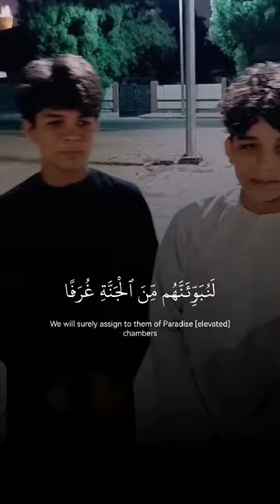kullu nafsin zaikatul maut beautiful voice 🥰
short video viral nahi ho raha hai kya karen short video viral karne ka tarika
short video viral kaise karen youtube per short video viral kaise hota hai
youtube shorts viral kaise kare 2022 youtube shorts viral songs
youtube shorts viral nahi ho raha hai youtube shorts viral trick 20022
how to complete 10 million views on youtube shorts in 30 days
Im Malik Im Malik I'm Mali I'm makik